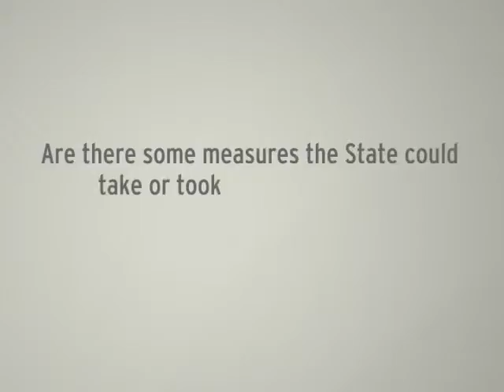Are there some measures the State could take or took to avoid incorrect determination of prices?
Expert advice
Zuzana Blazejova
Senior Tax Manager
KPMG Slovensko spol s.r.o.